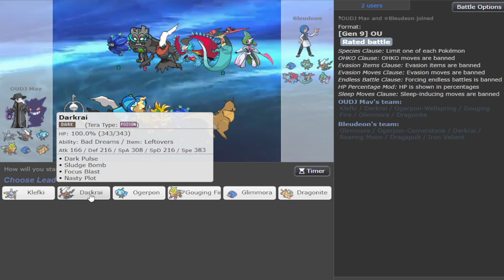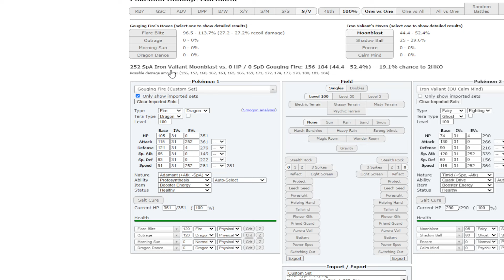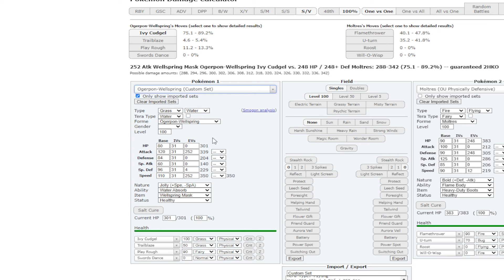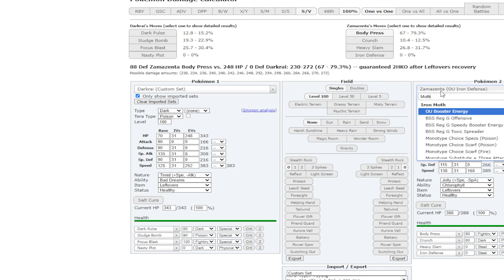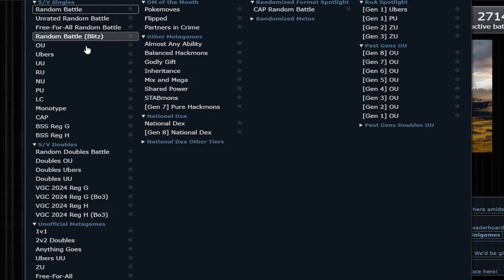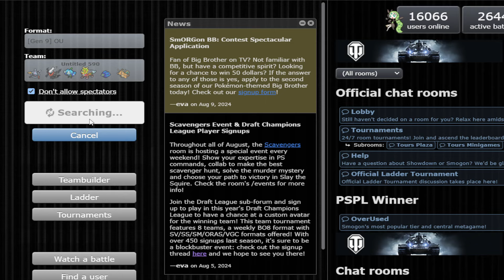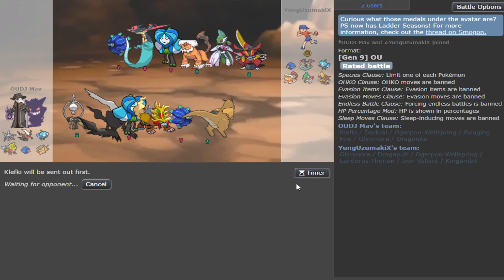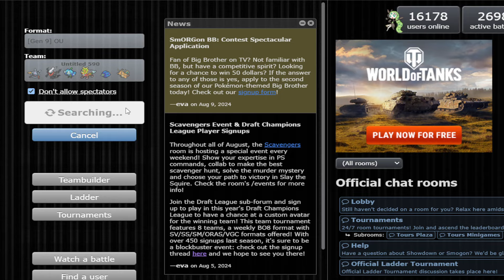KLEFKI SCREENS IN HIGH LADDER OU | Pokemon Scarlet & Violet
THANK YOU ALL FOR HELPIN ME HIT 1K SUBS, LETS BEGIN ANOTHER GOAL FOR 10K SUBS. I KNOW VERY REALISTIC BUT I BELIEVE WE CAN DO IT, APPRECIATE YOU ALL WATCHING, HELP YOUR MAN HIT HIS GOALS, TY! DISCORD COMING SOON!